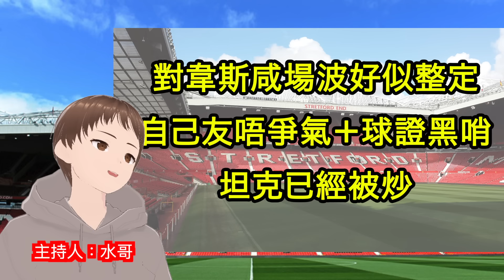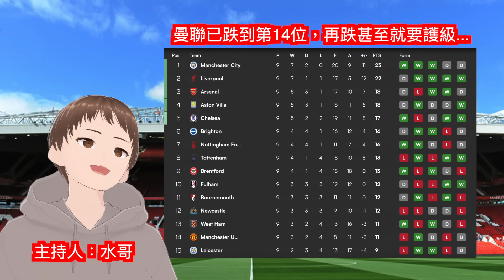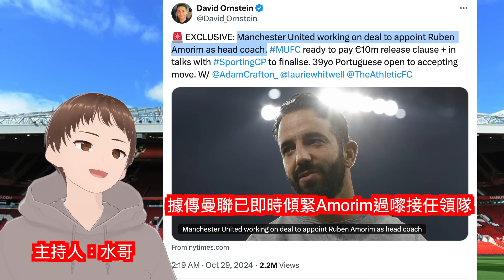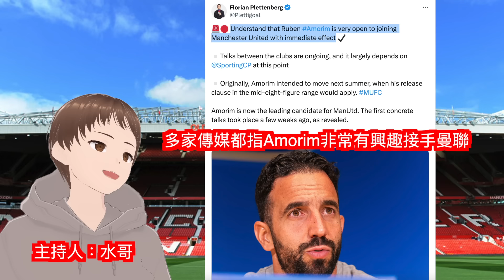【曼聯極速傾好新領隊？】盛傳士砵亭領隊阿摩廉就嚟同曼聯傾好，好可能快將接任做曼聯新主帥｜曼事Talk｜Amorim、Ten Hag｜廣東話球評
0:00 前言
2:34 盛傳阿摩廉就傾掂
4:30 要救火唔等得